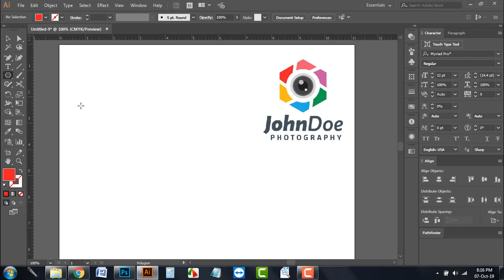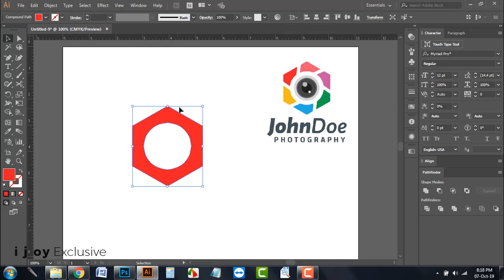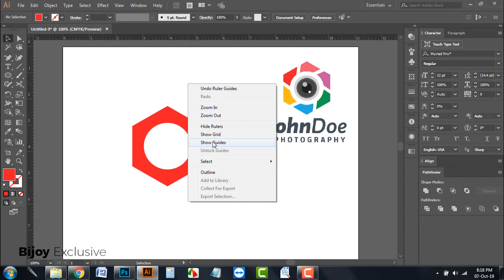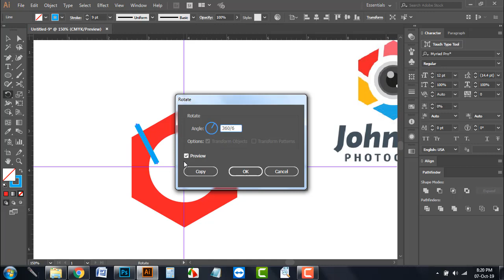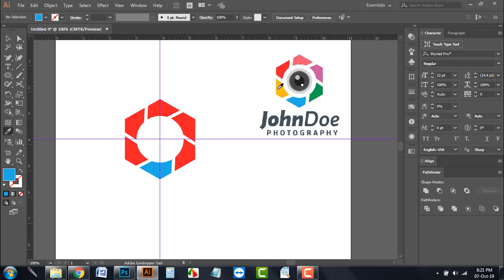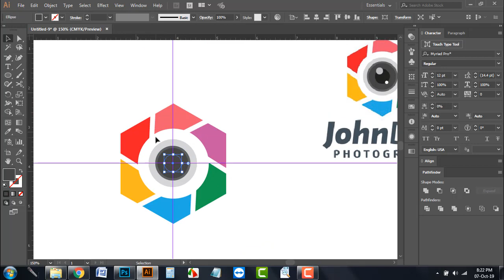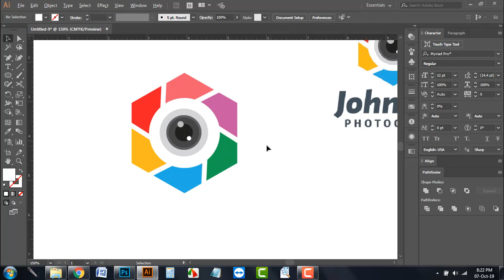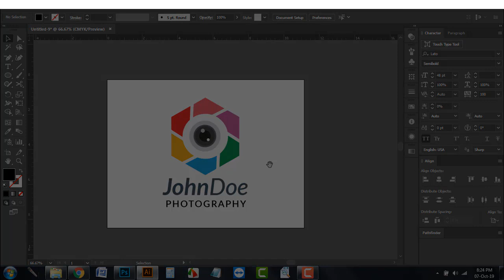How To Design A Photography Logo || Adobe illustrator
Bijoy Exclusive | Learn Graphic Design
How To Design A Photography Logo  || Adobe illustrator || Bangla Tutorial

Hi,
I am Mohammad Imran Hussain (Bijoy). I am a Graphic Designer work at Fiverr level 2 seller.

I want to Help Everyone For Expert In Graphic Design and freelancing.

This channel you will get the Video About
★Graphic design Tutorials
★Adobe Photoshop
★Adobe Illustrator
★Microsoft Office
★Photoshop Training
★Fiverr, Freelancer, Upwork & Freelancing Tutorials
★Educational Video &
★ Islamic Video